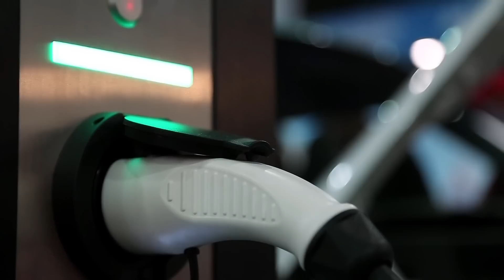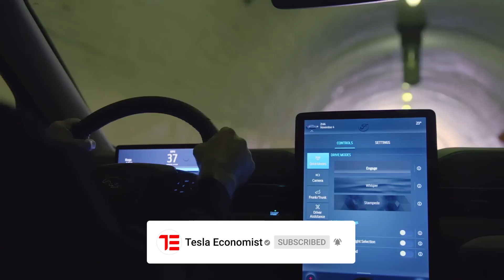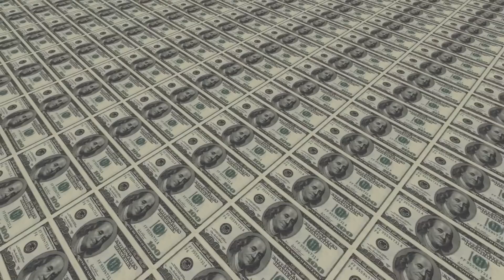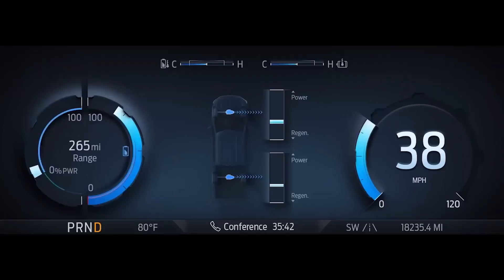Why Legacy Autos' Bailout is Already Planned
0:00 Intro
0:50 Cronyism
1:40 ICE
2:18 Demand
3:29 Planned
4:00 Batteries
6:29 Tesla
6:43 Summary